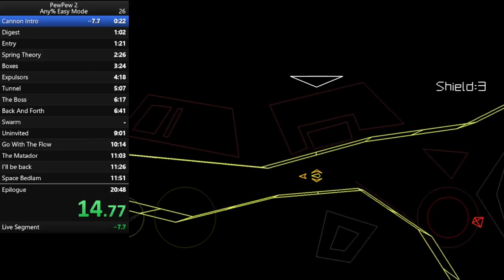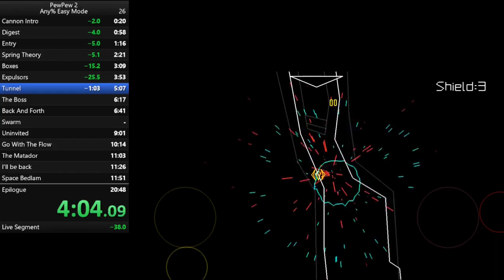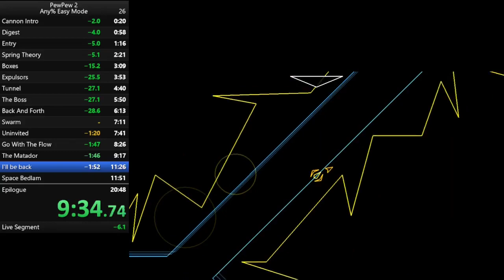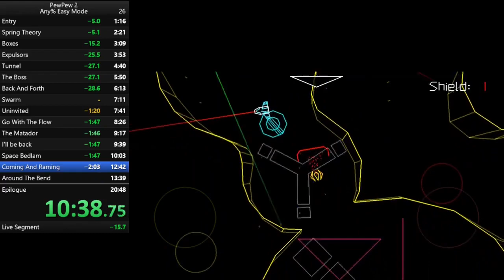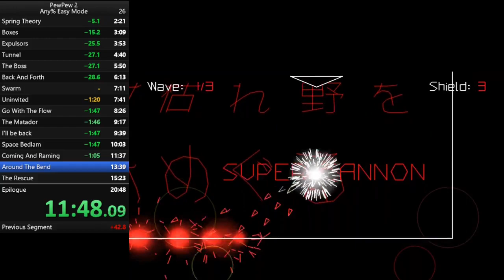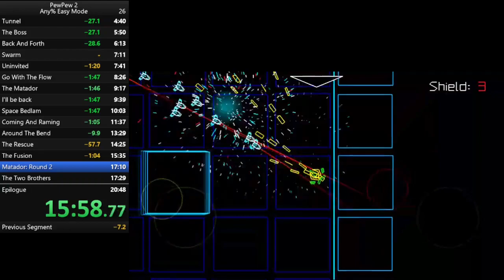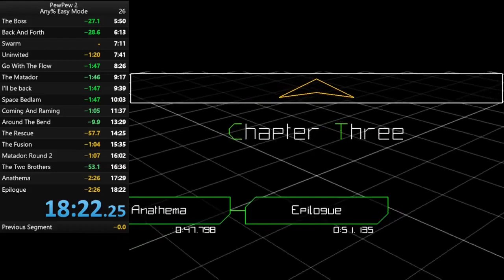PewPew 2 Speedrun : Any% Easy Mode 18:22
Default ship was used in the speedrun.

PewPew 2

"The sequel to PewPew is there!
Expect retro graphics, megatons of enemies, and a frame rate achieved by no other game (except PewPew).

There are nine game modes, and a campaign with 3 levels of difficulties so even the weakes... *AHEM*
So even the strongest of you will have some challenge!

And now, a list of the features:
-a deep story with drama, romance, and mystery.
-crops to grow and birds to throw, to keep in touch with nature.
-private information sharing with several companies, because we *care* about you.
-targeted advertising, so that you aren't disturbed by pointless ads.

Wait, that was a list of what's not included. Here we go:
-9 games modes, 2 of which must be unlocked
-8 unlockable ships with offensive defense (bullets shot in every direction when hit)
-a campaign, with 3 level of difficulties and boss fights
-online scores obviously, but with replays
-a bunch of achievements
-frames per seconds. A lot
-awesome music
-controller and Android set-top boxes support."